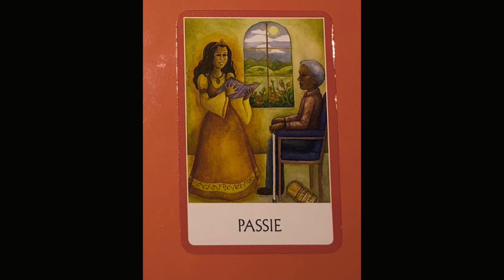WEEGSCHAAL♎~ JANUARI 2020 ~ CHAKRA WIJSHEID KAARTEN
GELUKKIG 2020✨

WELKOM,

Ik ben Kreeftje 777 en ik ben geïnteresseerd  in astrologie, chakra's-, tarot-, orakel-, affirmatie- en inspiratiekaarten. Ik heb tijdens een  meditatie sessie de kaarten voor alle horoscopen getrokken. Ik leg deze kaarten in de hoop dat jullie er iets aan hebben.

Elke maand 1 of meerdere kaarten, hangt ervan af welke kaarten en berichten tegelijkertijd naar voren komen.

Veel plezier en dat deze boodschappen jou veel inzichten mogen brengen.

Namasté

Log in of meld je aan op ons forum om een reactie achter te laten.